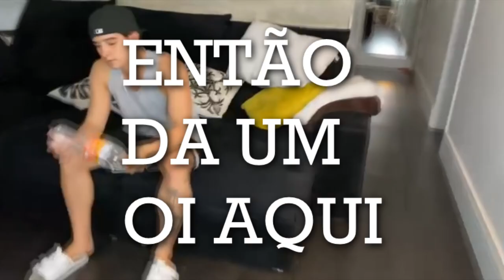CONTEI PRO BRUNO QUE FIQUEI COM A CRUSH DELE!! (TROLLAGEM)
▼ MEU INSTAGRAM  ▼